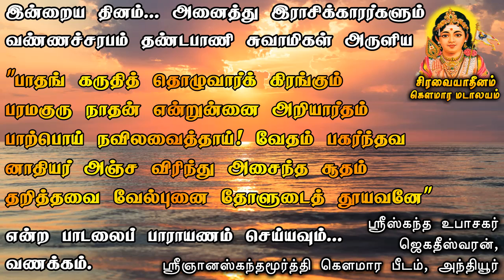இன்றைய தினம் | சார்வரி வருடம் | கார்த்திகை மாதம் | எட்டாம் நாள் | திங்கட்கிழமை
சிரவை ஆதீனம், தவத்திரு. கஜபூசைச் சுந்தர சுவாமிகள் தமிழாய்வு மைய வாட்ஸ்அப் குழுவில் இணைய கீளேயுள்ள லிங்கை பயன்படுத்தவும்
Telegram குழுவில் இணைய
கீளேயுள்ள லிங்கை பயன்படுத்தவும்